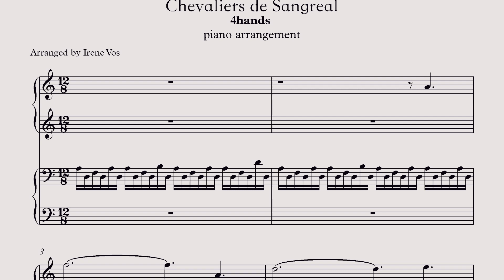H. Zimmer - Chevaliers de Sangreal (4hands + sheet music)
The Da Vinci Code - Chevaliers De Sangreal (Piano four hands arrangement and piano cover)
Arranged for piano 4 hands by Irene Vos for easy-intermediate level.

If you have suggestions or requests you can write on the comment box!

My music:
Spotify Itunes Amazon